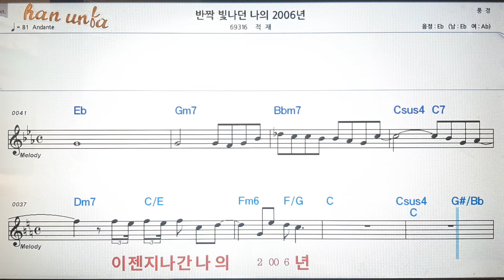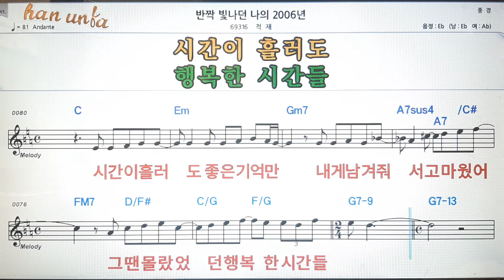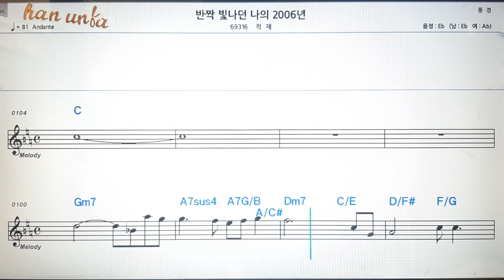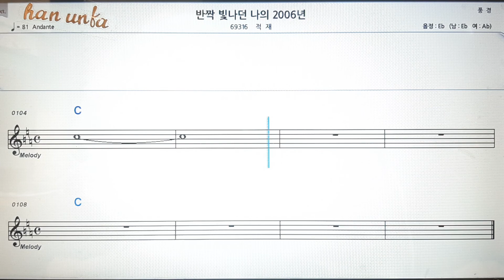반짝 빛나던 나의 2006년/적재💕Karaoke*Sheet Music*Chord*MR💋노래방 반주*기타 코드 악보*가라오케